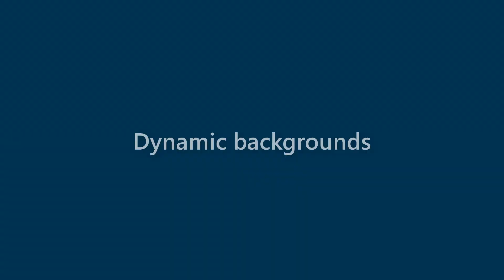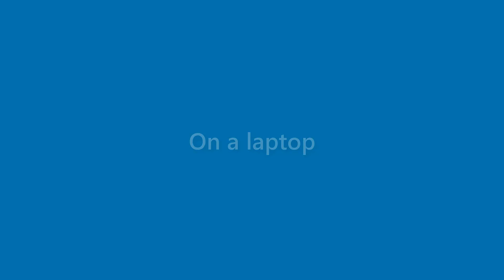Derek Larsen - appearance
Name Look - Derek Larsen - appearance. In this video we present "Derek Larsen" name look and feel in various scenarios.
This video will cover:
How does "Derek Larsen" look as a personal letterhead?
How does "Derek Larsen" look on a business card?
How does "Derek Larsen" look on a computer/laptop screen?
How does "Derek Larsen" look with different background colors?
How does "Derek Larsen" look with various fonts?